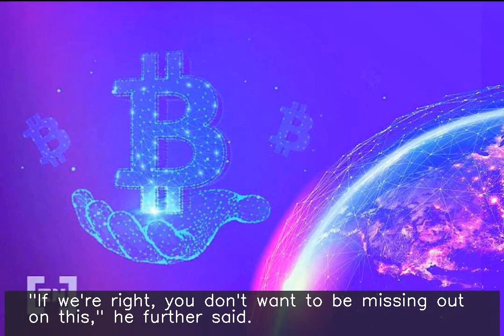I tell clients to own 1-3% of net worth in Bitcoin: SkyBridge Capital Founder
♥ ♥ ♥ ♥ ♥ ♥ ♥ your small support can get me one day meal ♥ ♥ ♥ ♥ ♥ ♥ ♥ ♥ ♥ ♥ ♥ ♥ ♥ ♥ ♥ ♥ ♥ ♥ ♥ ♥ ♥ ♥ ♥ ♥ ♥ ♥ ♥ SkyBridge Capital Founder Anthony Scaramucci said that as an investment adviser he tells his clients to own 1% to 3% of their net worth in Bitcoin. "I'm not telling them you've got to own 100% of your net worth in (Bitcoin)," he told Bloomberg. "If we're right, you don't want to be missing out on this," he further said.